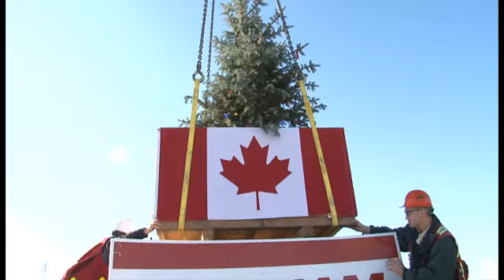Hospital tree topping.f4v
Kelowna General Hospital celebrates topping off of new patient care tower with traditional tree ceremony